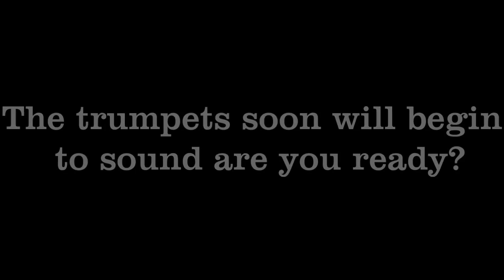The last generation: Millennials willfully ignorant, sinful, and totally lost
The hardcore facts we live in the last days without a doubt.

For all your preparedness needs visit CampingSurvival.com